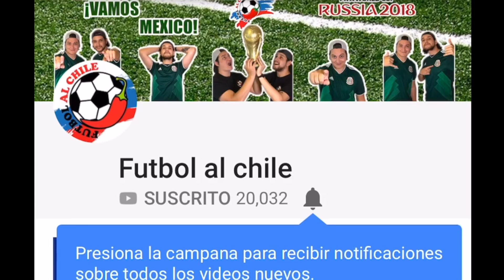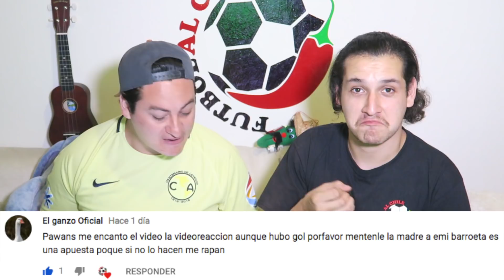¡Empiezan los CORAJES! Reacciones Necaxa 2-1 America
LigaMx, ClubAmerica LigaMx, ClubAmerica Necaxa 2-1 America 2018, las águilas perdieron y se fueron al fondo de la tabla general en la jornada 1 de la Liga Mx, donde Marcelo Michel Leaño le ganó la partida a Miguel Herrera y Roger Martinez metió su primer gol en la liga, no se pierdan el resumen del partido y las reacciones.

Subs: 20,179
Vistas: 2,669,664